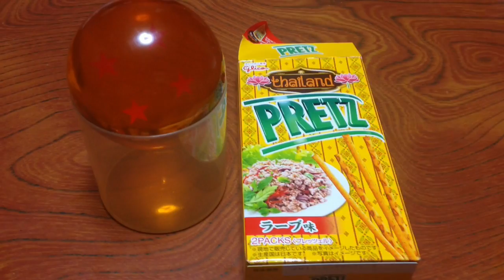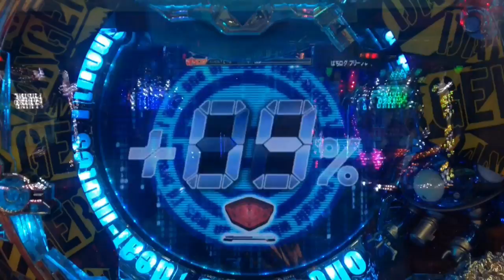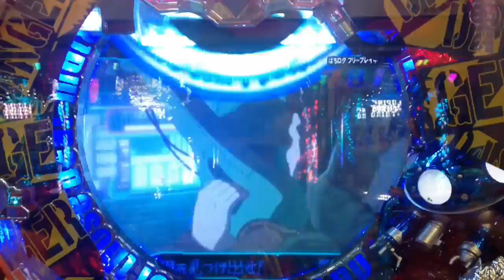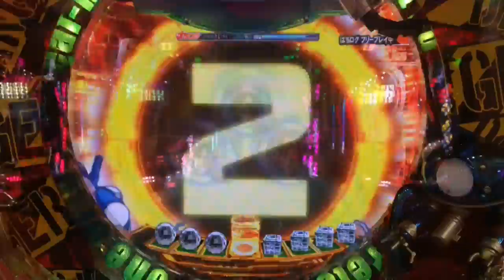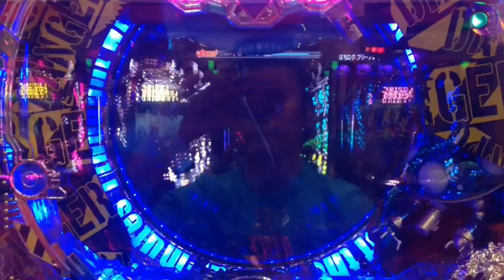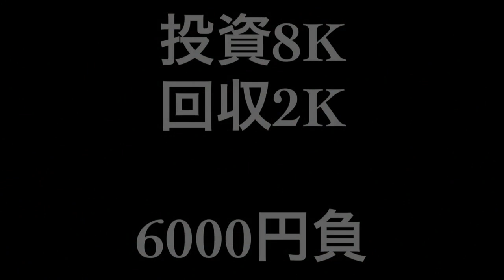【CR新世紀ぱちんこ攻殻機動隊 STAND ALONE COMPLEX GHOST VERSION】全回転、激熱文字、大当り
攻殻機動隊よありがとう！
僕たちは無力なのだろうか？